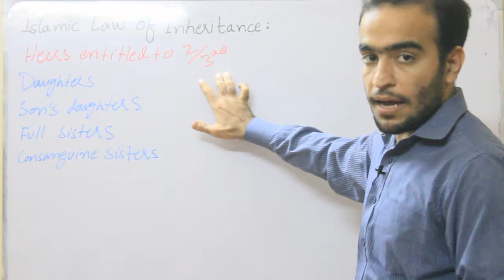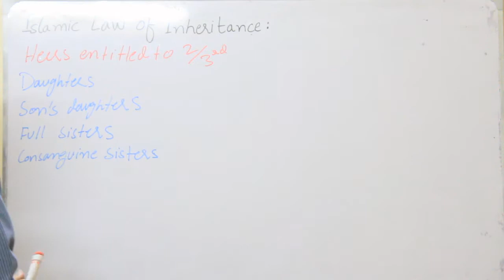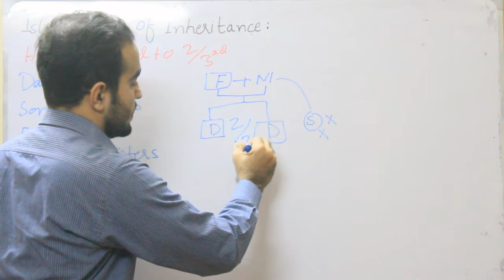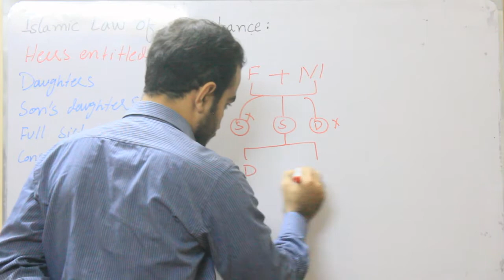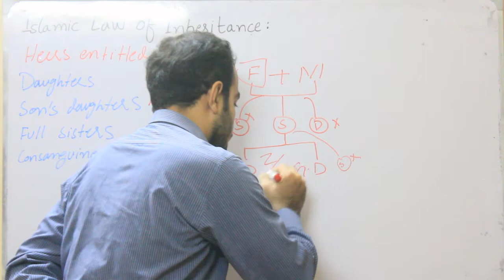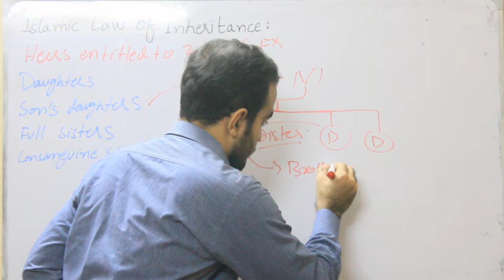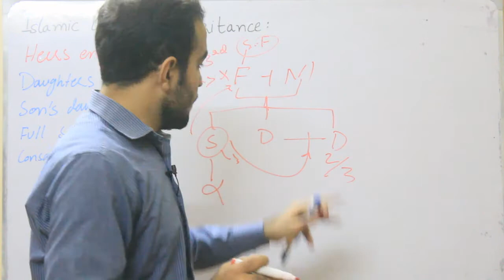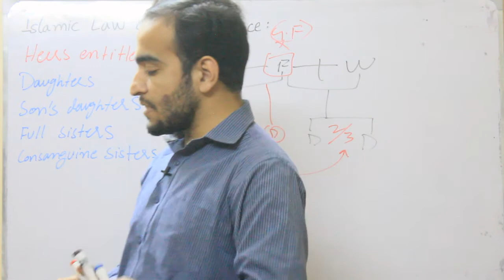Heir entitled to two third |Islamic Law of Inheritance| Adv Shafqat Mehmood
Islamic Law of Inheritance is the systemic study of involuntary devolution of property of the deceased. in this lecture it is discussed that from quranic category who are entitled to get two third share from the deceased state.